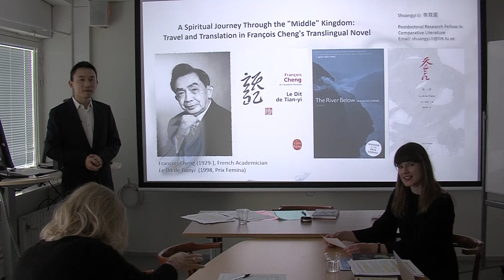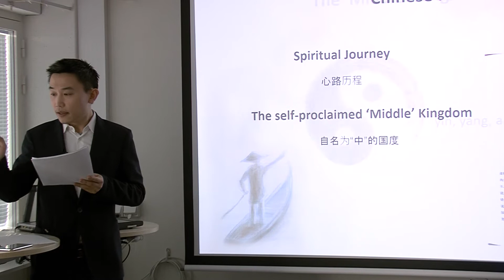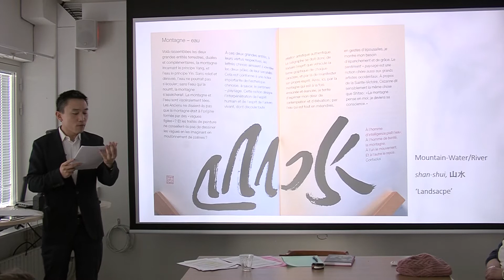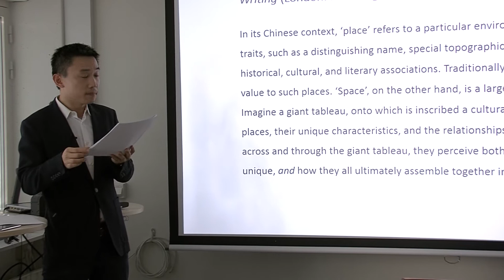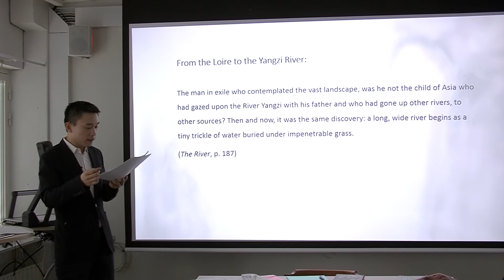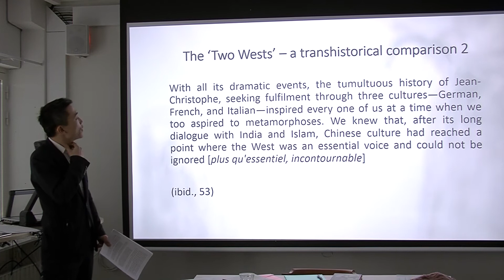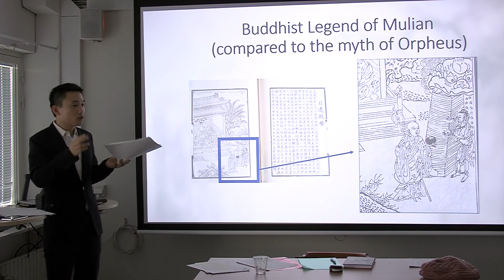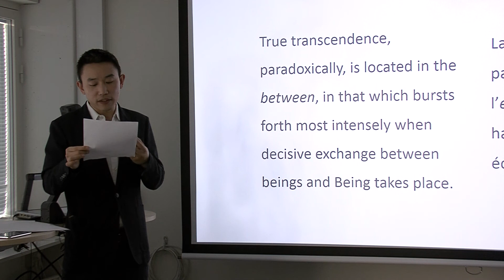Dr Shuangyi Li - A Spiritual Journey Through the "Middle" Kingdom:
"Travel and Translation in François Cheng's Translingual Novel"

Lecture at Stockholm Univesity - 15th February 2018

The Franco-Chinese migrant writer François Cheng is the first French Academician of Asian origin. His French-language novel Le Dit de Tianyi (Prix Femina 1998) recounts the protagonist’s life trajectory across the turbulent twentieth century, from wartime China to France and back to a radically changed Communist China. This seminar will highlight the dynamic relationship between travel and translation fictionally "staged" by the novel. During the seminar, Dr Li will also show some of Cheng's Chinese calligraphic works and suggest how they can help us understand certain Chinese aesthetic concepts manifest in Cheng's novel.